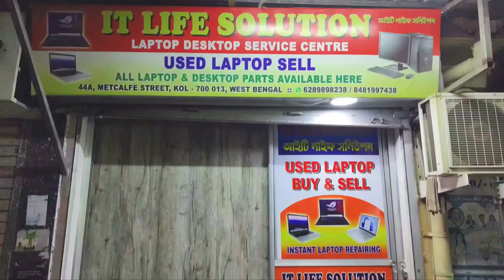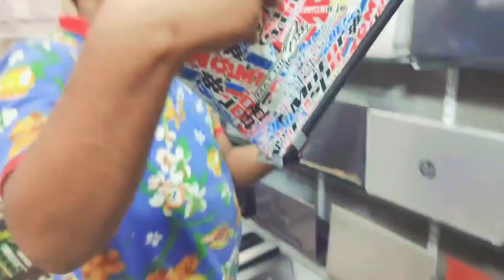cheapest second hand laptop in Kolkata 🤩||gaming laptop GTA v Smoothly run |Aman VLOG 95 New video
👉CHANDNI CHAWK[ CHANDNI METRO GATE NO-6]👉👉44A METCALFE STREET,👇
KOLKATA 👉WEST BENGAL
Kolkata- 700013

KOLKATA:  (English: /kɒlˈkɑːtə/[15] or /kɒlˈkʌtə/,[16] Bengali: [kolˈkata] (About this soundlisten); previously Calcutta /kælˈkʌtə/,[16] the official name until 2001) is the capital of the Indian state of West Bengal. Located on the eastern bank of the Hooghly River, the city is approximately 80 kilometres (50 mi) west of the border with Bangladesh. It is the primary business, commercial, and financial hub of Eastern India and the main port of communication for North-East India.[17] According to the 2011 Indian census, Kolkata is the seventh-most populous city in India, with a population of 4.5 million residents within the city limits, and a population of over 14.1 million residents in the Kolkata Metropolitan Area. It is the third-most populous metropolitan area in India. In 2021, Kolkata metropolitan area crossed 15 million registered voters. The Port of Kolkata is India's oldest operating port and its sole major riverine port. Kolkata is regarded as the Cultural Capital of India.[1][18